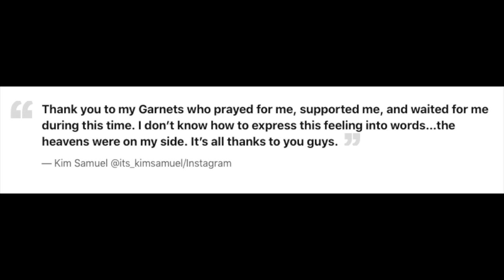KIM SAMUEL WINS LAWSUIT AGAINST BRAVE ENTERTAINMENT